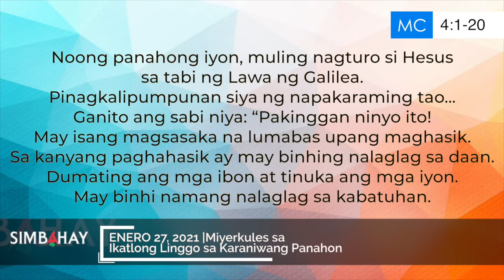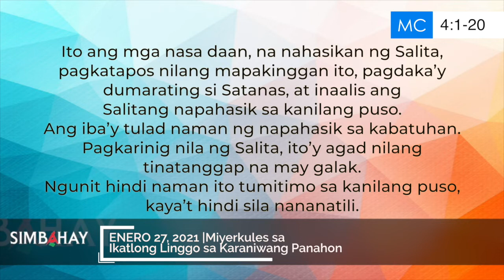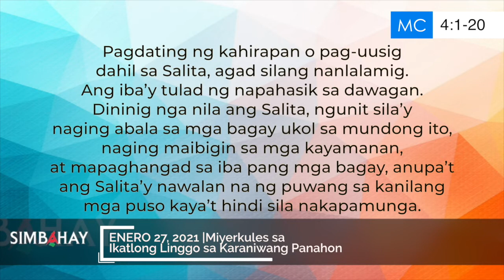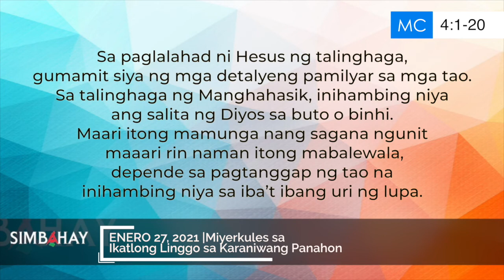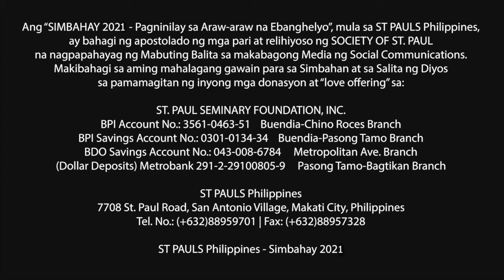Simbahay | Miyerkules sa Ikatlong Linggo sa Karaniwang Panahon | Enero 27, 2021